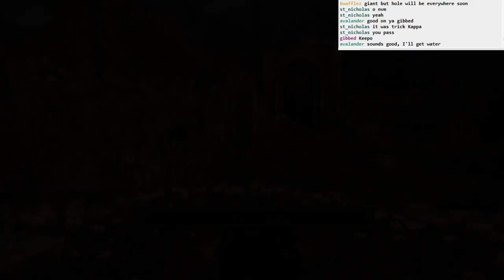Dark Souls II BLIND: part 4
Part 4:
- armor merchant
- glimpse of Heide's Tower of Flame
- sex change. wat.
- Forest of Fallen Giants
- shortsword is *awesome*